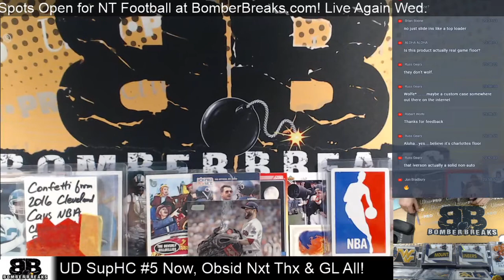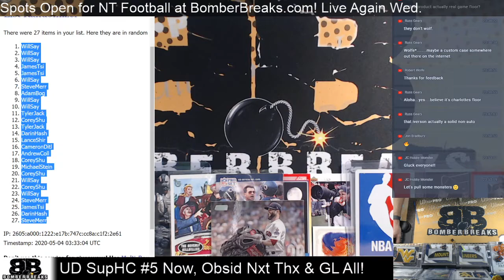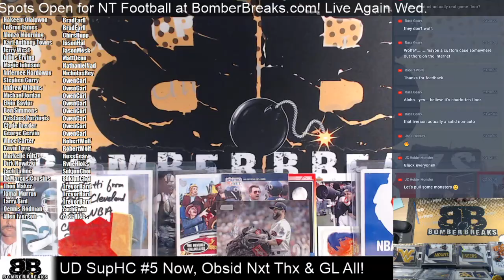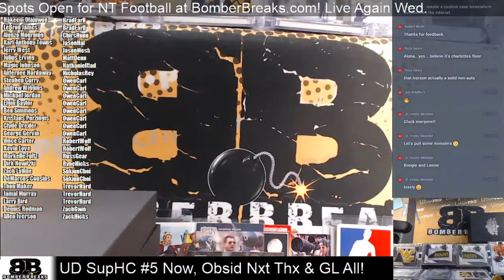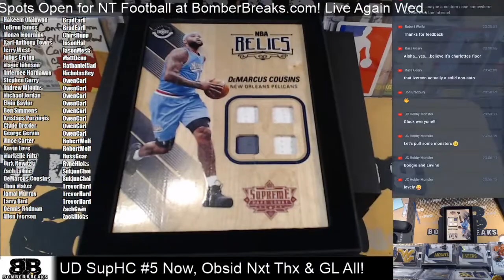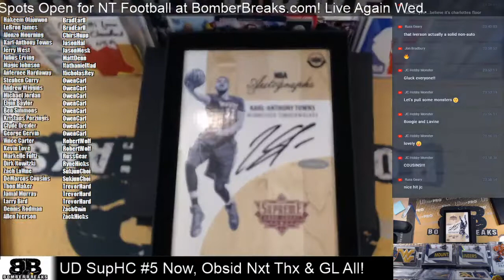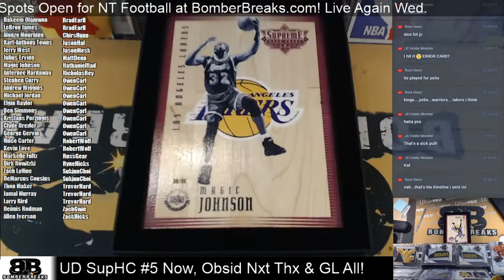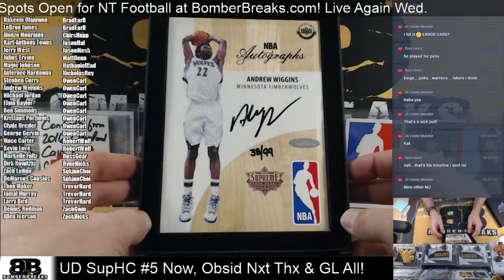2017 18 Upper Deck Supreme Hardcourt 2 Box Break #5 5 3 20